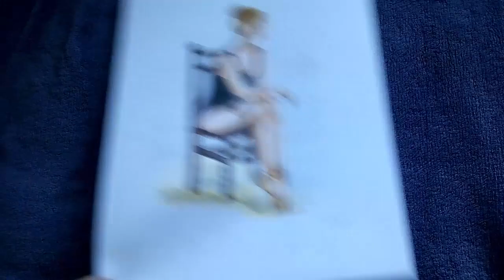Najlepsze pomysły na rysunki kredkami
Kredki KOH-I-NOR i Renesans.